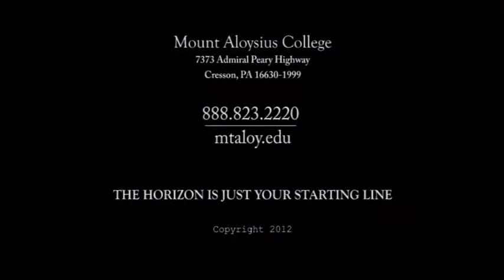Student Voices - Jessica Seasoltz - Mount Aloysius College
Mount Aloysius College, Cresson, PA - Jessica Seasoltz speaks at the annual President's Appreciation dinner.

Each year Mount Aloysius awards over $2 million in merit scholarship support to reward students for outstanding accomplishments in a variety of arenas. The scholarships support students who have distinguished themselves academically, through leadership activities, in community service, in the arts, and in other ways. More than 400 awards are given each Fall. They range in size from $1,000 to $8,000 a year, and are renewable for up to four years. Mount Aloysius College does maximize its scholarship total at $10,000.